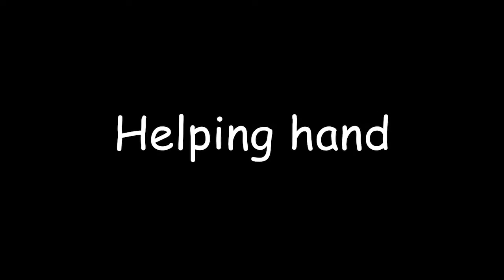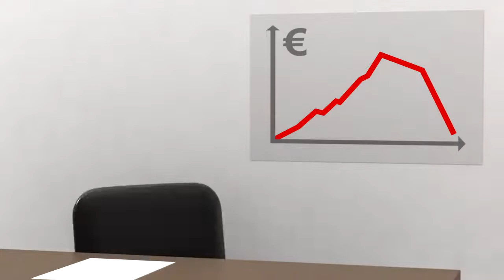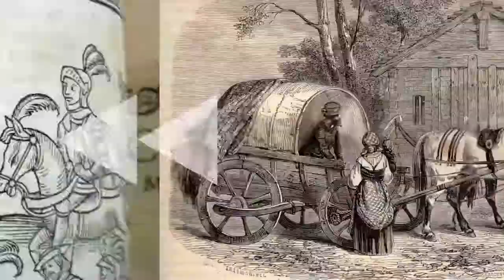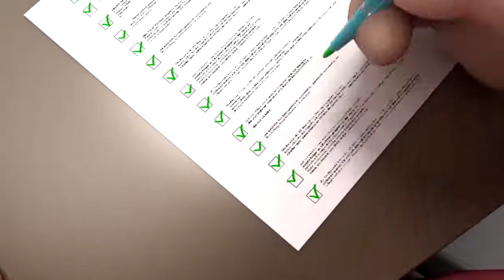Napo in... Back to a healthy future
Napo in Working together | work health and safety | occupational safety

We are available in most of the social media, Request you to follow and share within your network for the benefit of other HSE Friends…..

We love to serve the HSE Community….

Support HSE INSIDER…….